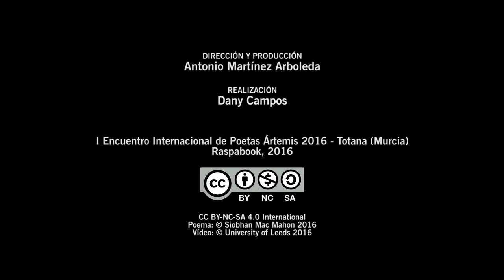Siobhan Mac Mahon: "Forgotten Memory" - Ártemis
Este vídeo forma parte de la colección de R.E.A. (Recursos Educativos Abiertos) “Las flechas de Ártemis” realizada por la Escuela de Lenguas, Sociedades y Culturas de la Universidad de Leeds.

La colección recoge poemas de los participantes en el Encuentro, así como mini-entrevistas, y ha sido puesta a disposición de la Comunidad Global para usos educativos, de investigación o de difusión cultural con fines no-comerciales.

“Las flechas de Ártemis” es también el nombre del proyecto educativo en el que se integran estos vídeos, producidos por el realizador y guionista Dany Campos. Está dirigido por Antonio Martínez Arboleda, profesor de la Universidad de Leeds en el Departamento de Español, Portugués y Estudios Latinoamericanos.

Las reflexiones pedagógicas sobre el proyecto, y sobre colecciones venideras, han sido publicadas en la Revista “The Leeds Language Scholar”.

Siobhan Mac Mahon es una poeta y rapsoda irlandesa que reside en Inglaterra, aunque en 2017 se trasladó a Dublín para continuar con su carrera literaria en esa ciudad.

Siobhan es activista cultural y teatral. Su poesía es de gran intensidad sonora y gira en torno a temas de la naturaleza, la feminidad y la divinidad.

"Forgotten Memory" es uno de sus más conocidos y ha sido producido en vídeo con versos traducidos a varios idiomas

Su poema "Quién recordará" ha aparecido traducido en la Antología publicada por la Coordinardora Anti-represión de Murcia en 2016.

Ha participado en varios encuentros con las poetas españolas Inma Pelegrín y Katy Parra y es una de las primeras poetas de Transforming with Poetry, un grupo de poesía promovido por Antonio Martínez Arboleda en Leeds.

Esta es la traducción del poema "Forgotten Memory":

Memoria olvidada

Un lamento por el cuerpo roto de nuestra Tierra,
devastada por el ansioso pillaje
y que ahora llora en agonía
abierta de piernas
y de tesoros despojada.

Cubramos nuestros cuerpos desnudos
con las cenizas de nuestros muertos y sollozando
hinquemos las rodillas en esta Tierra bendita
alzando un lamento
e implorando su perdón.

Porque éste es nuestro cuerpo,
ésta es nuestra sangre,
pero lo habíamos olvidado.

Habíamos olvidado
el Misterio Santo de nuestras vidas,
el lugar donde la oración
se abre suave en la oscuridad
de nuestros cuerpos
musitando con dulzura; el lugar
donde cada célula y fibra de nuestro ser
entona un Ángelus,
un coro de Aleluyas, un Ave María.

Recordemos
el hondo pozo de nuestro origen,
y soñando alumbremos
un mundo nuevo.

Soñando alumbremos
un mundo nuevo.

Traducido por Antonio Martínez Arboleda

El vídeo fue rodado en mayo de 2016 durante el I Encuentro Internacional de Poetas Ártemis 2016 (Totana, Murcia), que estuvo patrocinado por la editorial Raspabook, el Excelentísimo Ayuntamiento de Totana, Gil Family Estate y el Hotel Executive Sport de Totana.